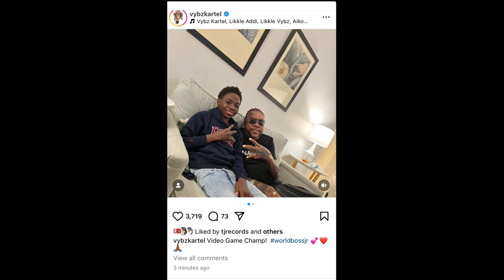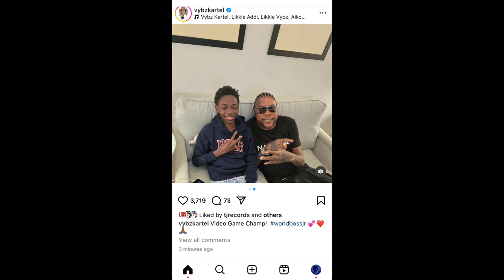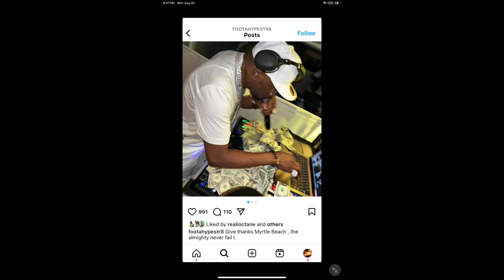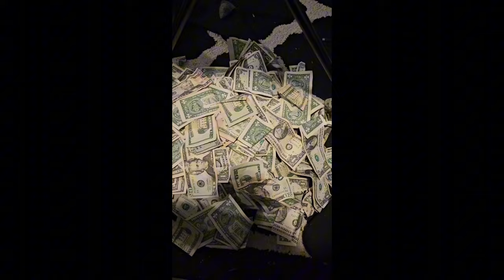VYBZ KARTEL Issa POLITICAL PAWN Not An ILLUMINATI PUPPET ! VYBZ KARTEL SHORTY LAST SON NOT MISSING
(Breaking News) VYBZ KARTEL SHORTY LAST SON NOT MISSING ! VYBZ KARTEL POLITICAL PAWN ILLUMINATI PAWN